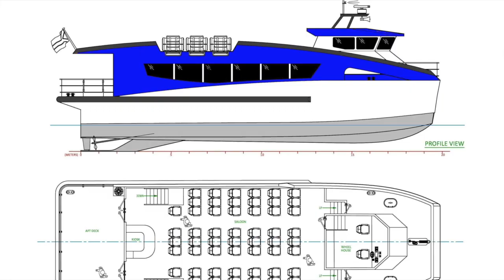FibreShark Catamarans 12-26 mtr concept movie.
FS Catamaran line, with several propulsion options, cabin and deck layouts. Made under MCA or Class.